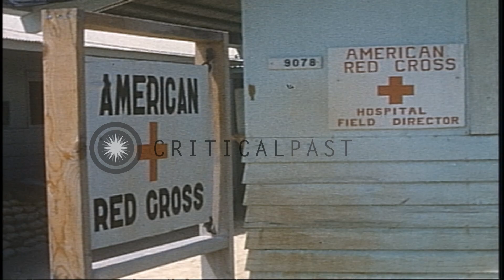Patients lined up outside the mail room to receive their mails at the 6th convale...HD Stock Footage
Patients lined up outside the mail room to receive their mails at the 6th convalescent center in Cam Ranh Bay, Vietnam.

Facilities of the 6th convalescent center in Cam Ranh Bay, Vietnam during the Vietnam War. A sign board reads: 'Unit Mail Room'. Patients lined up at the mail room. A soldier gives letter to a patient through mail room window. Patient reads the letter. A soldier enters a building. A sign board reads: 'American Red Cross' outside the building. Location: Cam Ranh Bay Vietnam. Date: May 1969.

57,000+ broadcast-quality historic clips for immediate download.